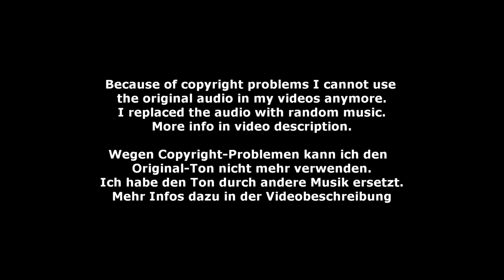Sarah Michelle Sert - EV-L 06 - 5-LVWK Heiligenwald 2023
EV-L 06 - Sarah Michelle Sert - 5-Länder Vergleichswettkampf Heiligenwald 2023
Longe: Alexandra Dietrich
Horse: Flash Dance 66